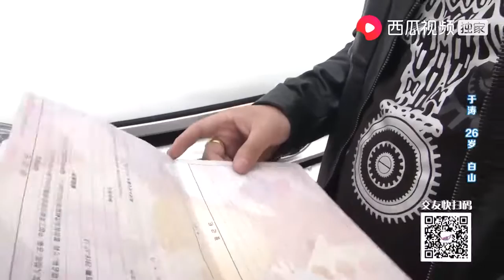小伙把女人比作车，称三手以上没人要了，遭女孩回怼｜全场热恋